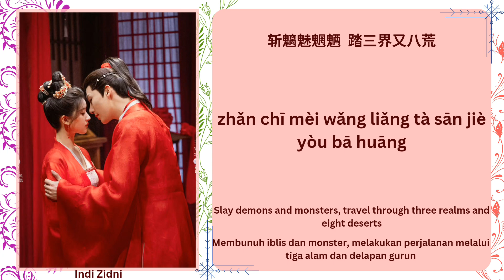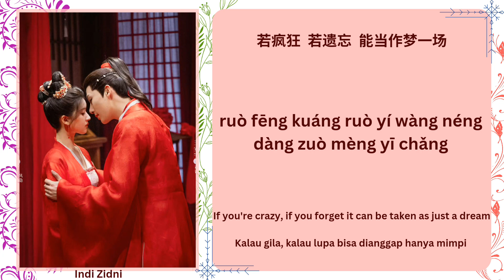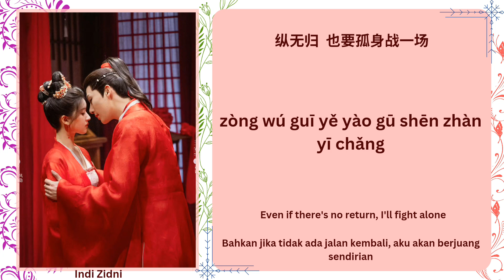执妄 (Obsessive) - 杨子骁 (Yang Zixiao) |[Chi|Pinyin|Eng|Indo Lyrics]|《神隐 The Last Immortal》神隐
🪷[剧名] Drama Name : 神隐 (The Last Immortal)
☘️[歌名] Song Title : 执妄 (Obsessive)
🍂[歌手] Singer : 杨子骁 (Yang Zixiao)
❄️Translations (Eng & Indo) by : Indi Zidni